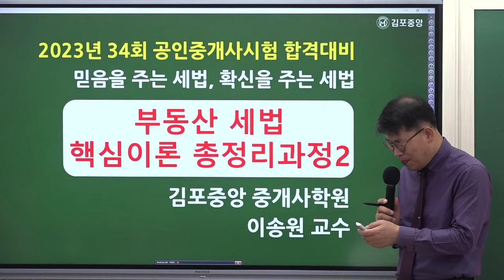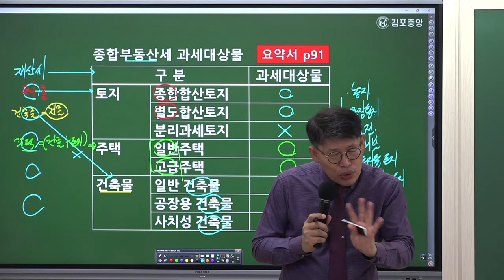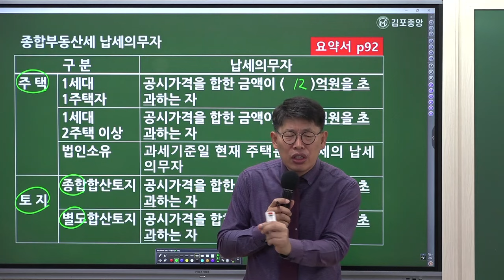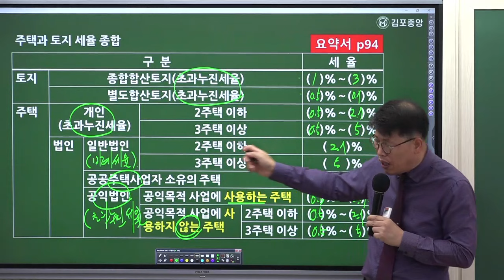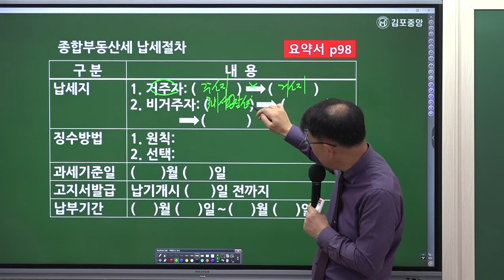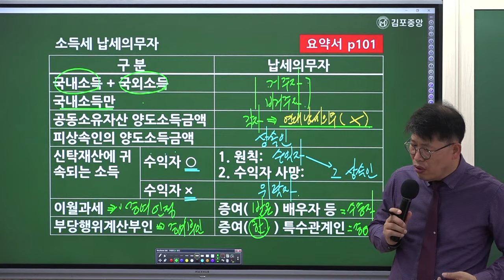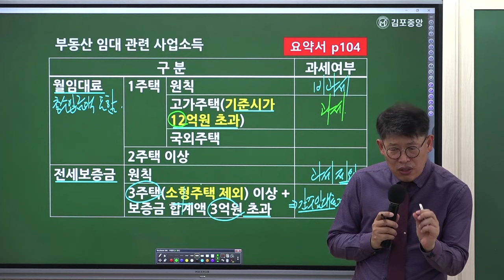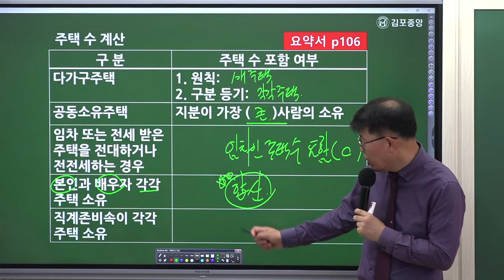[공인중개사학원 김포중앙] 부동산 세법 메가랜드 이송원교수님 이론총정리 2주차 "종합부동산세"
🌸 [세법 100선+이론총정리] 구매안내 🌸